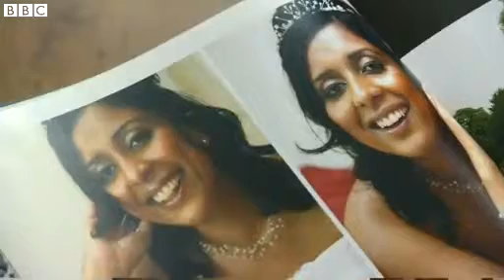BBC News Cancer patients depression overlooked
Cancer patients' depression overlooked
Researchers say not enough is being done to help cancer patients who suffer from severe depression.
According to research in the Lancet, three-quarters of cancer patients who are clinically depressed do not get the psychological therapy they need
The report based on a study carried out at cancer clinics in Scotland suggests a new nurse-led treatment could help thousands of people.
Jane Dreaper reports.